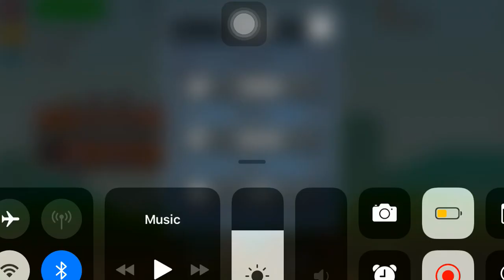it’s Too Difficult to survive on Forest Stage 🙁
Welcome to We Play Games Gaming Channel. Here, We play all the different game stages and all the Car Simulators etc. Hope you guys like it the most. Thank you so much for visiting this channel.

About Game info:-
In 3D Driving Class 2, you'll have to complete various missions. This game uses a set of advanced controls that makes driving fun and entertainment. There are buttons on the lower part of the screen that activate the lights, doors, windshield wipers etc.

All Gameplay footage has been recorded by my device.